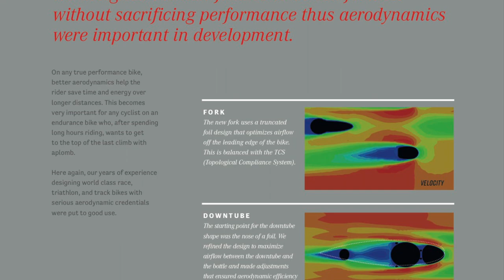突破 是日常！史上最快的人力推進賓士！Benz18登場！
Mercedes Benz首次與公路車品牌合作，而且是目前正與一級職業車隊合作在世界最高殿堂奮戰的 ARGON18，日前已簽署了五年合作計劃。並由德國原廠建置的M.Benz Style工作室操刀設計這輛意義不凡的新車，也是兩品牌首款聯名設計車型：
Mercedes-Benz Style Krypton

這名字...有點長，發揮台灣人愛縮字的習慣...
BIKEfun給這車的稱號就是... Benz18

曾掛上Mercedes-Benz Style的「交通工具」在此之前，還有直升機與快艇，但我十分肯定與確信，Benz18自行車肯定是小編我這輩子比較有機會入手的「M.Benz Style」作品...

Mercedes-Benz Style Krypton
售價 156,800元 (成車搭載Ultegra機械變速油壓煞車系統...在這則訊息之下...零件似乎已經不是重點 XD)
數量激少，有興趣收藏的朋友請盡快私訊詳談細節。

生命有很多美好瞬間值得把握，例如擁有一台 Benz18！

Mercedes Benz Style X ARGON18
跨界攜手，迎向未來！